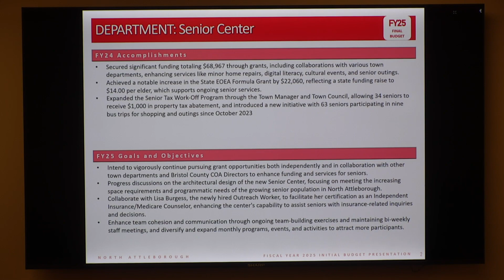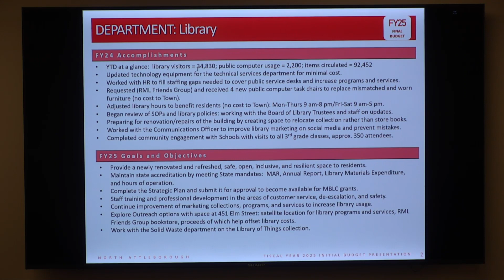Finance Sub-Committee Reviews Department Budgets